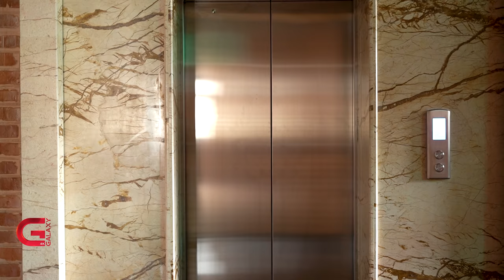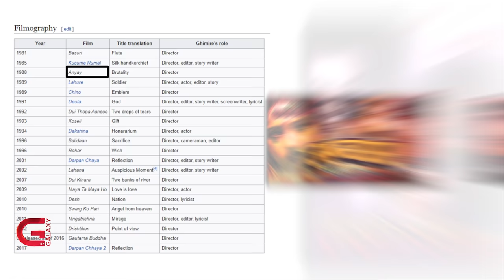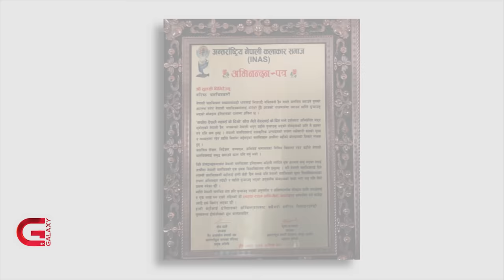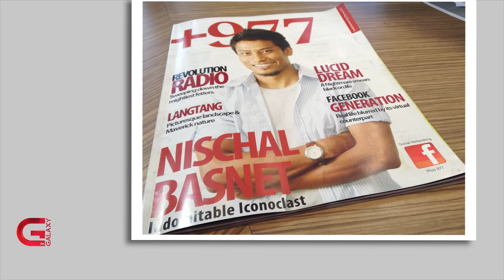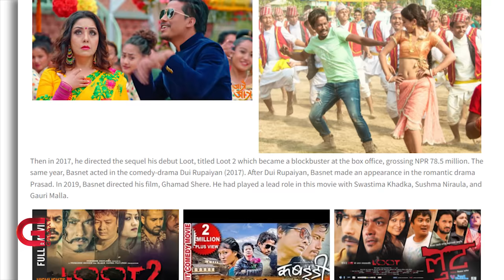तुलसीले बनाएका ती फिल्म, निश्चलले बनाएका यी फिल्म। Tulsi Ghimire & Nischal Basnet। Yugantar। Ep-14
नेपाली सिनेमा जगतलाई व्यावसायिकताको बलियाे आधार दिने र सम्भावना देखाउने तुलसी घिमिरे र निश्चल बस्नेत दुई फरक पुस्ताका निर्देशक हुन् । नेपाली चलचित्र क्षेत्रमा यी दुई पात्रले गरेकाे यात्रा, संघर्ष र सफलता विशेष युगान्तर…
०००                                            ०००
कला, साहित्य, राजनीति, चलचित्र, कृषि, शिक्षा, पर्यटन, व्यापार लगाएत क्षेत्रमा हाेमिएका दुई  पुस्ता बिचकाे रसिलाे संवादमा साधारण व्यक्ति देखि चर्चित सेलिब्रेटीहरू अतिथीकाे रूपमा रहन्छन् । यो कार्यक्रम प्रत्येक शनिबार साँझ ६ः३० बजेदेखि ७ः०० बजेसम्म Galaxy 4k Tv मा प्रशारण हुन्छ।

०००                                            ०००
Voiceover Artist/Producer
Ratan Devkota

Associate Producer/Researcher
Manjil Pudasaini

Script Writer
Ratan Devkota
Suraj Subedi

Editor
Ravi Shrestha

Graphics
Bibek Shrestha
Suresh Bade
Shrey Shakya
Pradip Kumar Dahal
Niyog Bhattarai

Audio Recordist
Uttam Shrestha

Music Producer
Rapraveen Shrestha

Production Assistant
Sapana Gurung

MCR
Subodh Bhatta
Suman Bhandari
Sanjay Dangol
Sujan Adhikari
Pramod Ghimire
Sarad Luitel
Muna Chaudhary
Bijesh Shrestha
Sameer Timalsina
Anil Rauniyar
David Shah Kumar
Giri Govinda
Shiva Chaudhary
Pyar Chaudhary

Camerapersons
Avesh Bajracharya
Sujan Thapa
Chandra Man Dongol
Ema Thapa

Chief Cameraperson
Suman Maharjan

Digital Team
Sujit Luintel
Krishna Prajapati
Subin Bhandari
Asmika Rai

Manager Production
Luv Karki

Location courtesy
Hotel Pabera

Note:
The additional clips used in this video are in reference to the guests and with their consent.